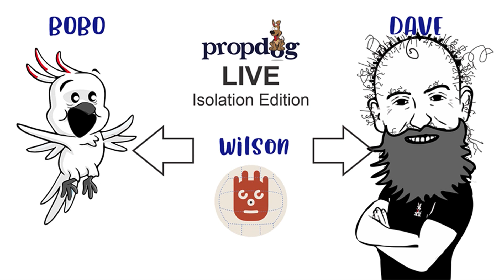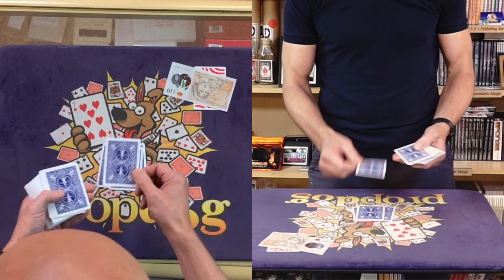The PropDog Facebook Live Show - 17th April 2020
Join us for our Facebook Live Shows every Friday at 4pm GMT.

30:55 - Alex's Book Corner - Dirty Work by Ryan Matney

43:51 - Deal Not Deal by Mickael Chatelain

To view the interactive comments during the video, please watch the video on our Facebook Page.